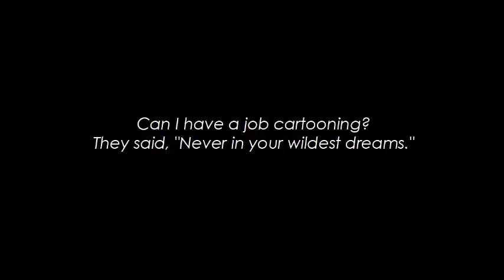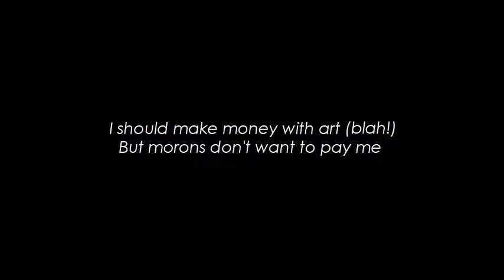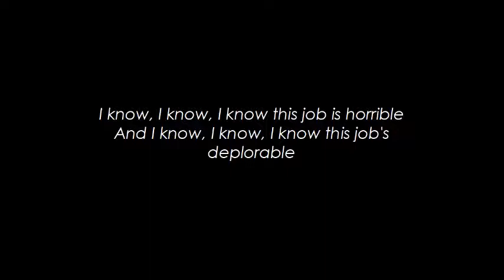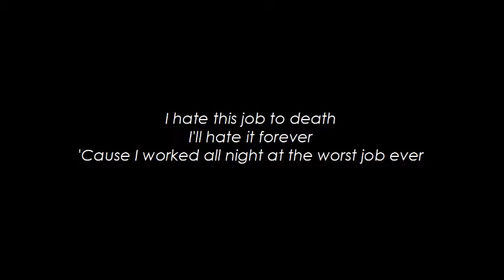'Worst Job Ever'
ARTISTS NEED BASIC INCOME!!!

Basic Income: A Radical Proposal for a Free Society and a Sane Economy